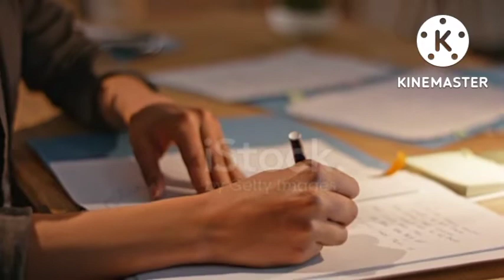affiliate marketing क्यूँ जरूरी है जाने hindi में | with sultan Khan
अगर आप online व्यापार करते हैं तो आपने affiliate marketing का नाम जरुर सुना होगा. और अगर आप इसके बारे में नहीं जानते हैं तो इस video को पूरा जरुर देखिये जिसमे हम आपको बताने वाले हैं की affiliate marketing क्या है, ये कैसे काम करता है और affiliate marketing के साथ कैसे जुड़ सकते हैं?